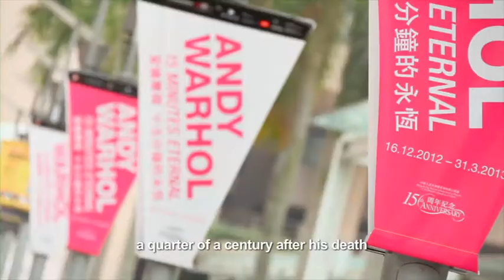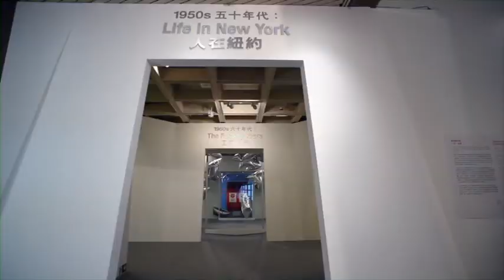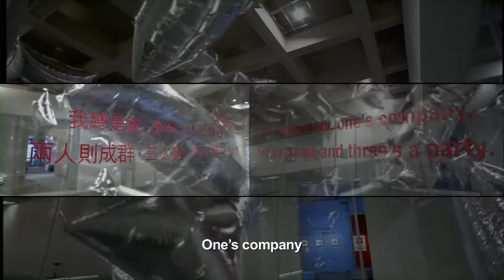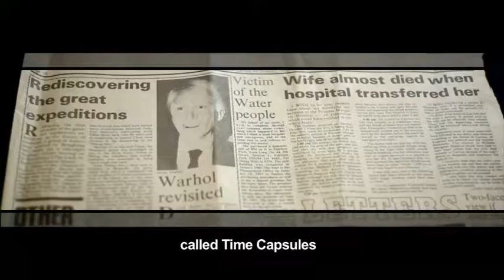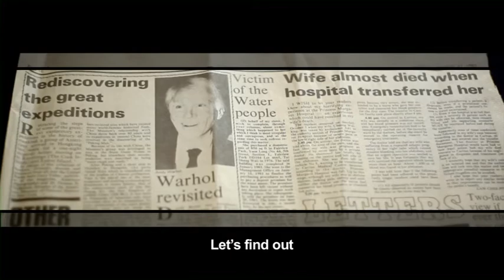Andy Warhol: 15 Minutes Eternal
If you want to know all about Andy Warhol, just look at the surface of my paintings and films and me, and there I am.